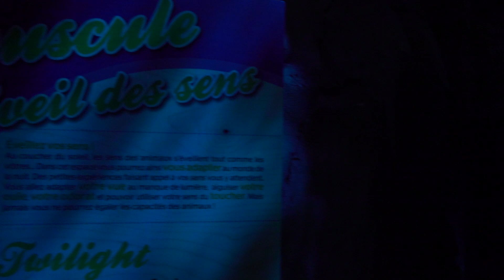Argonne TV visite du parc Argonne Découverte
Valorisez-votre activité. Argonne découverte. Visite du parc de loisirs en argonne par Argonne tv. Les loups, les rapaces, le hamac à bonds, nocturnia...nombreuses activités ludiques et pédagogiques à découvrir.